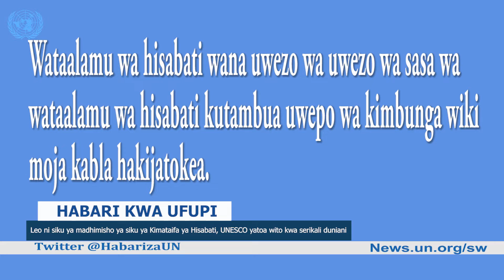Habari za UN : Majaji wanawake huvaa kofia zaidi ya moja - Jaji Okwengu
Habari za UN : Pata taarifa ya habari, makala, habari kwa picha , mahojiano na matukio kuhusu masuala ya kibinadamu, SDGs na mengine mengi kutoka Idhaa ya Kiswahili ya Umoja wa Mataifa. Ni "Habari za UN" kutoka makao makuu ya UN New York City.